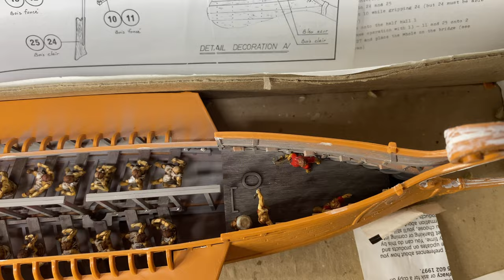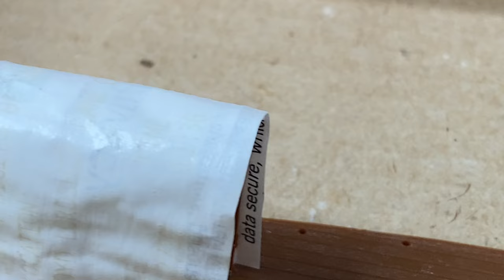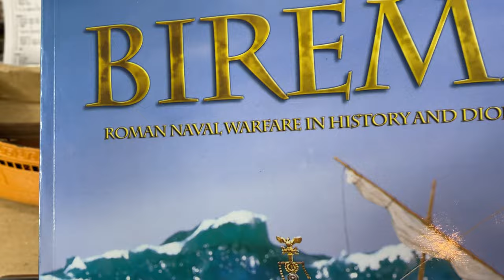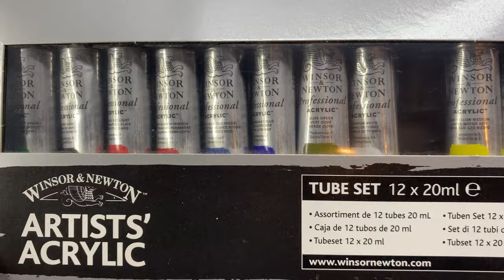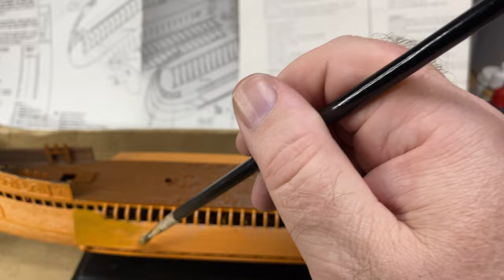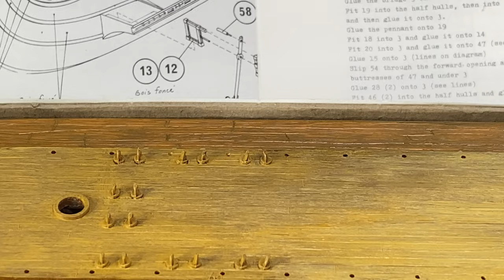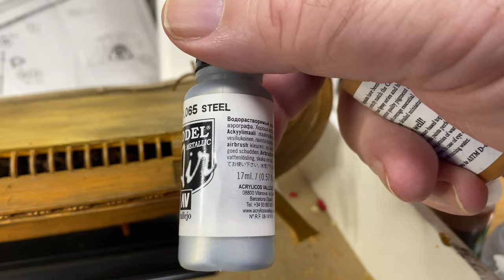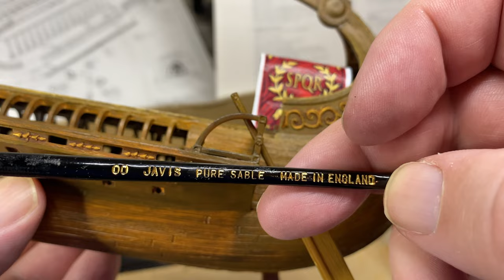Heller 1/72 Bireme hull painting, crew figure comparisons etc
Hi all,

meant this to be the last video about this little ship project but it's still not done so here's what I have so far.

Includes:

Heller 1/72 scale Bireme
Orion 1/72 Roman sailor figures
HaT 1/72 Roman command figures
AB miniatures 15mm Roman figures
Warlord Games 28mm Imperial Roman legionnaire figures

If all goes according to plan next video will be shields, rigging, finishing the painting and the remainder of the crew.